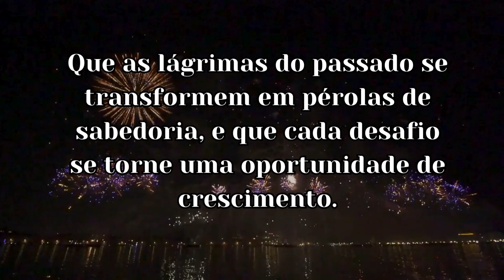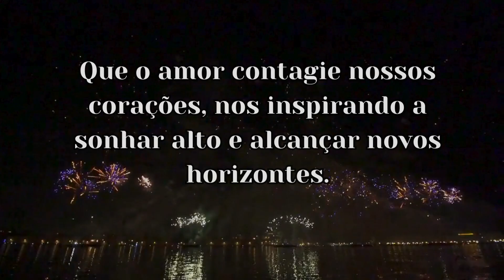Feliz Ano Novo 🎉✨ Feliz 2024 🎉✨ Mensagem de Ano Novo Pra Você 🎉✨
Juntos, vamos fazer de 2024 um ano memorável. Que a jornada que se inicia seja tão grandiosa quanto os nossos sonhos. Feliz Ano Novo! ✨

▶️Feliz ano novo minha querida irmã! Repleto de amor, saúde e paz!

▶️Mensagens e Citações:
Aqui você encontra mensagens de aniversário, mensagens de bom dia, mensagens de boa noite, citações e reflexões sobre a vida.

▶️Outras mensagens que teremos por aqui:
Mensagens especiais;
Mensagens de aniversário para amiga;
Mensagens de aniversário para irmã;
Mensagens de aniversário para mãe;
Mensagens de aniversário de casamento;
Mensagens de aniversário para filha;
Mensagens para o dia das mães
Mensagens para o dia dos pais
Mensagens para o dia do amigo...

▶️Apoie o canal, faça parte da nossos assinantes!.